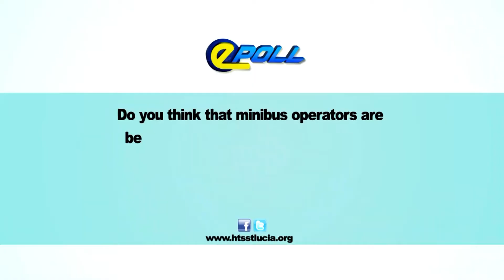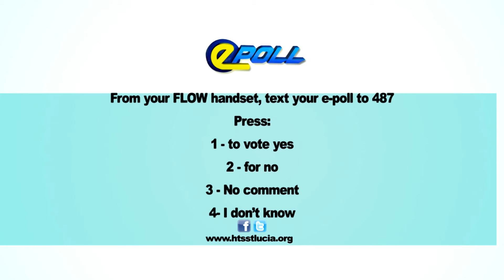HTS EPOLL October 21st, 2019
Do you support the former minister's recommendation for far stiffer penalties for those found guilty of illegal firearm offences.